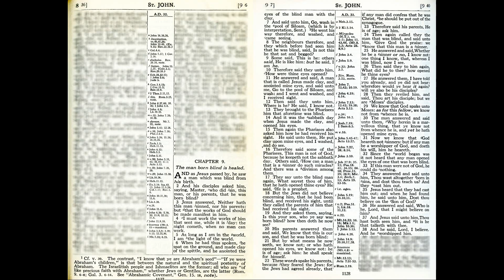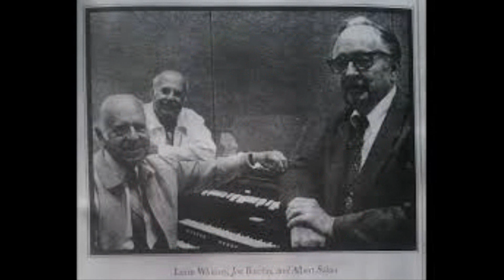The Quiet Time - PGM 93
The Quiet Time - Christian Radio Broadcast - The Quiet Time was a 15-minute program of hymns sung by Joseph Barclay and organ played by Lorin Whitney, along with a spoken meditation by Albert Salter.
John 9:1-38